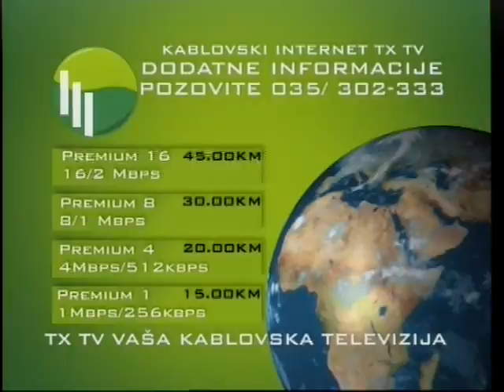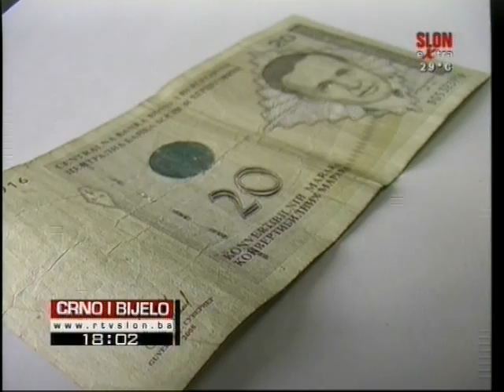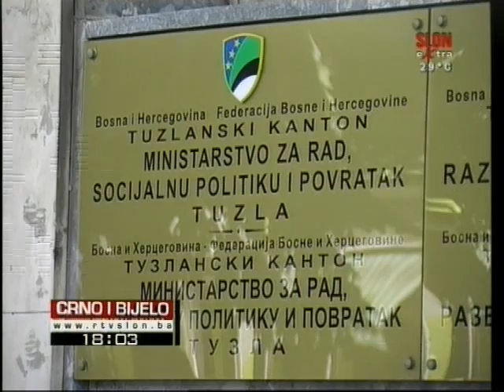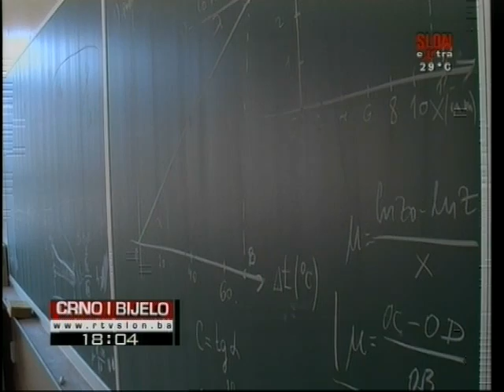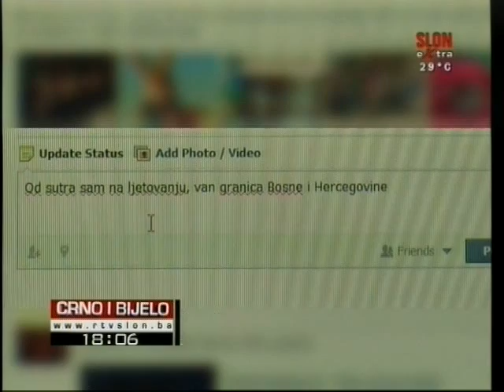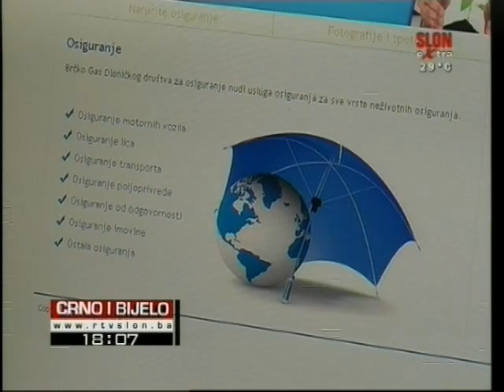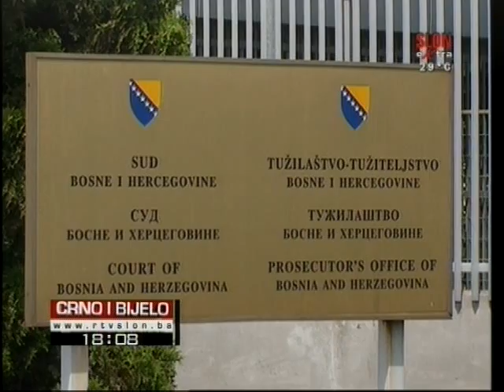Crno i Bijelo 23.07.2013